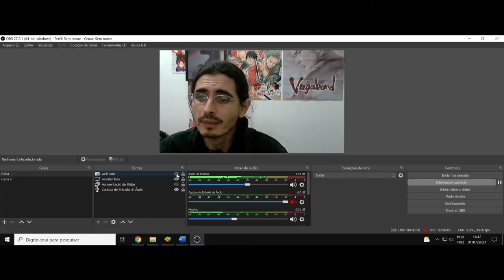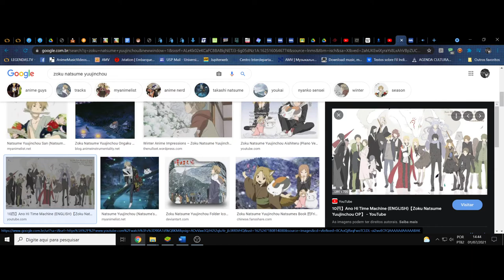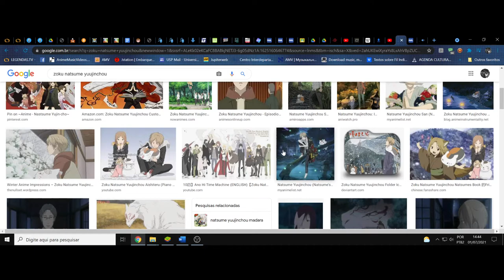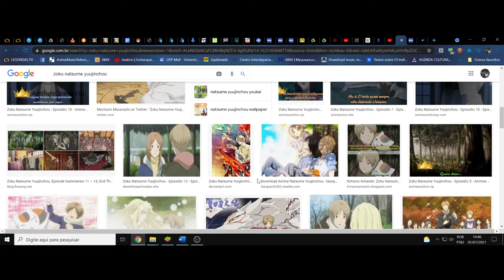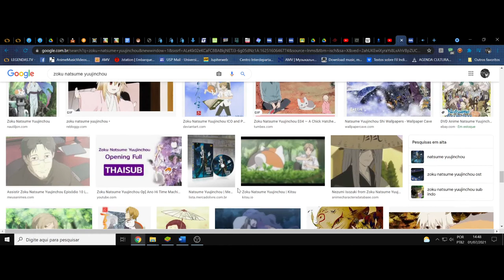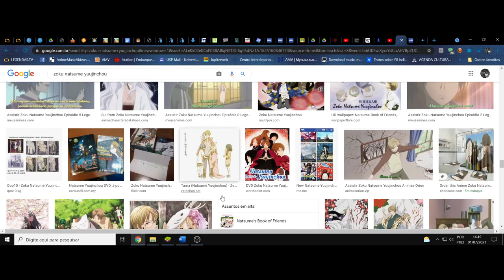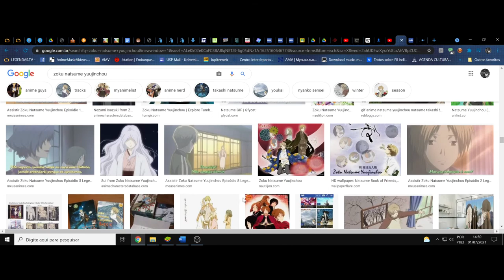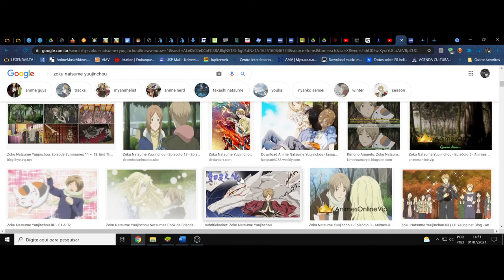(FD) Zoku Natsume Yuujinchou. A fronteira entre mundos no dilema do pertencer